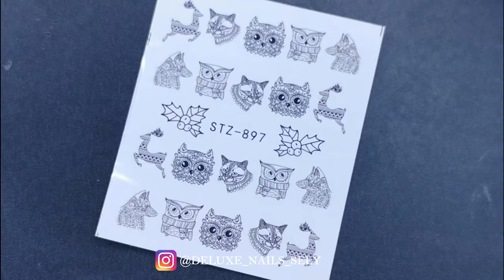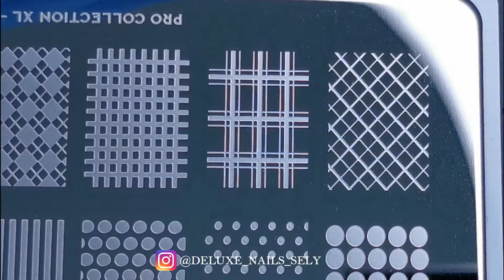Easy Peachy Nail Art Designs | MINI NAIL ART COMPILATION 2020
Easy peachy nail art designs. Mini nail art compilation 2020 video tutorial. Let me know what is your favourite design? 🧡🧡🧡

LIGHTING:

Ring Light

R.LUM.R - Good Job!

deluxenailssely